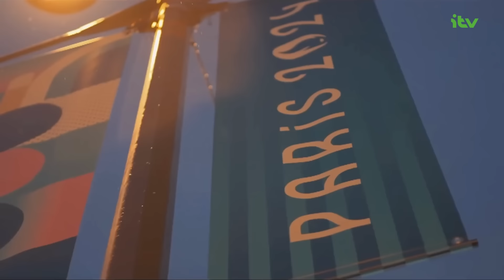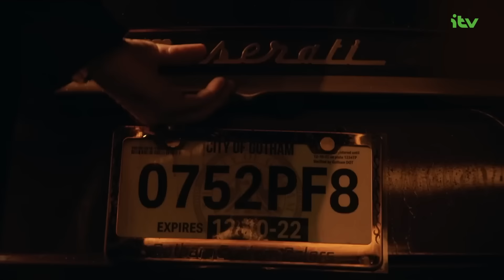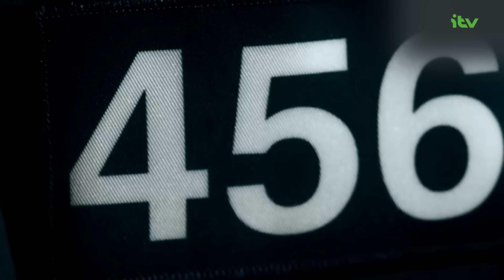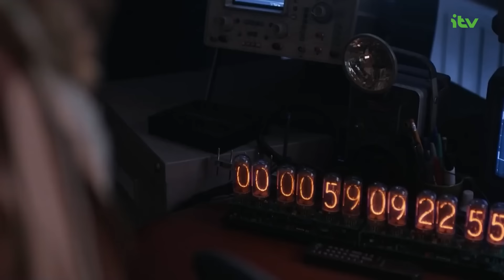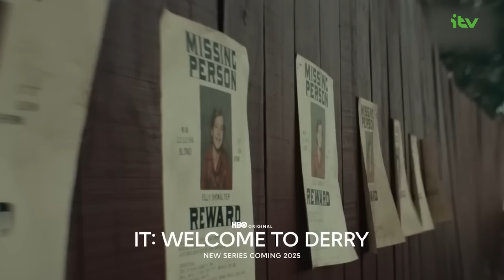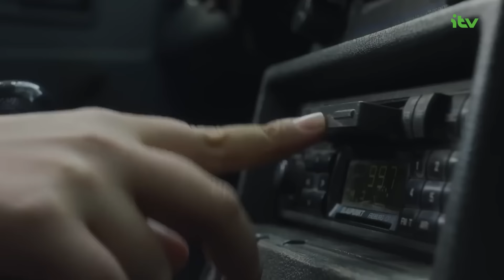Betmen va Meri Jeyn bir filmda suratga tushmoqda-mi!? | “Joker 2” filmi koinotda olinishi mumkin-mi?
iTV-da siz 40 000 dan ortiq Hollywood durdonalarini, jahonning eng yetakchi studiyalarining yangiliklarini, shuningdek, eng yaxshi maxalliy va xorijiy seriallar, filmlar va multfilmlarni topishingiz mumkin!

YouTube kanalimizda esa, biz siz bilan - ajoyib premyeralar, qiziqarli tanlovlar, yangiliklar va kino bilan bog'liq barcha narsalarni baham ko'ramiz! Obuna bo'ling va o'tkazib yubormang!